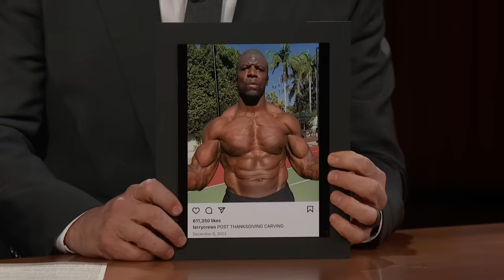Terry Crews on Crazy Eating Schedule, the Food That Made Him Fart All Night & He Tries New Hairdos!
Terry Crews talks about working out a LOT, going to sleep very early, his crazy eating schedule, the food that made him fart all night, having a radio show in college, hosting “America’s Got Talent: Fantasy League,” working with Simon Cowell, being bald by choice and he tries out some classic hairstyles!